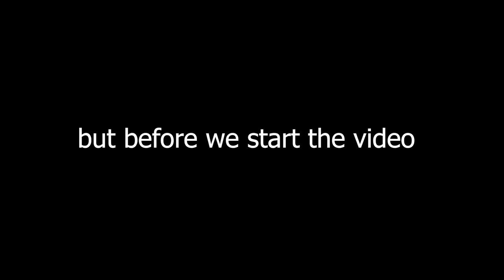Brawlhalla Ranked Part SixtyFour (NEW SEASON but I'm still gold..)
New season has begun.
It's time to reach plat this season.

Awesome

I wanna thank you guys so much for the 300 subs.
Makes me feel happy you know.
Helps me alot.

Well I hope you enjoyed the video
Who knows.

Also make sure to have a great day!!

PEACE!!!